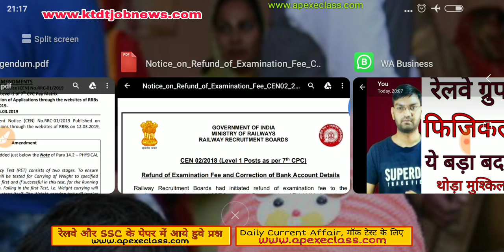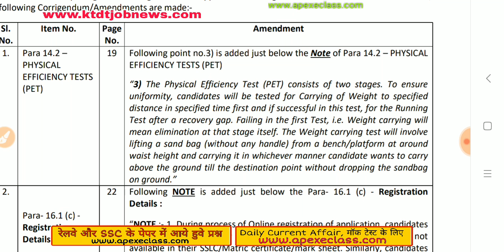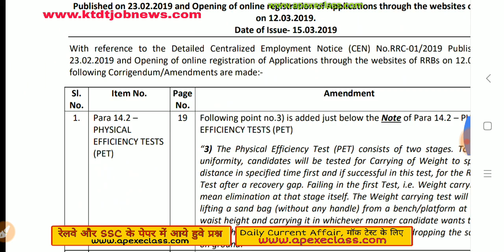Railway Group D भर्ती में हुआ बड़ा बदलाव- Railway Physical Process Change Now - जल्दी देखो - KTDT